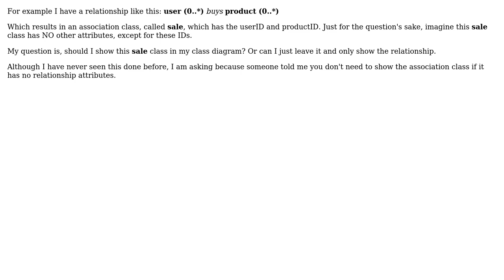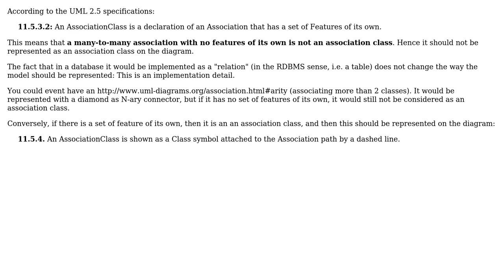Software Engineering: Should I show the association class in my class diagram? (2 Solutions!!)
Software Engineering: Should I show the association class in my class diagram?

With thanks & praise to God, and with thanks to the many people who have made this project possible! | Content (except music & images) licensed under CC BY-SA | Music | Images & others | With thanks to user imran.razak user Christophe user amon and the Stack Exchange Network Trademarks are property of their respective owners. You are responsible for your own actions.